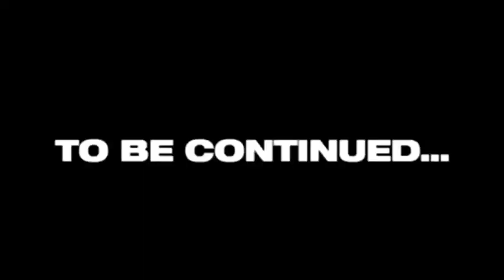ye ladki ko kya ho gya/ how to swim easily